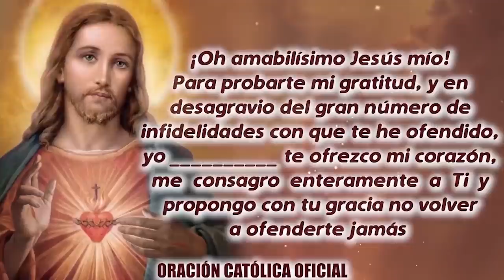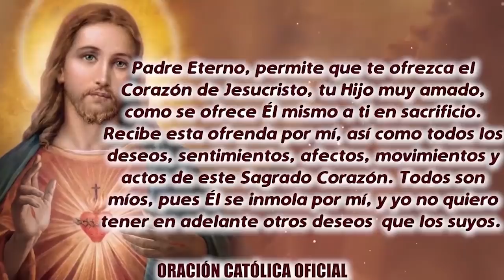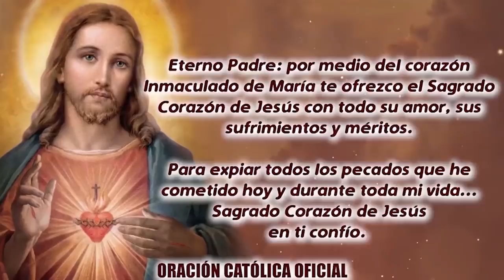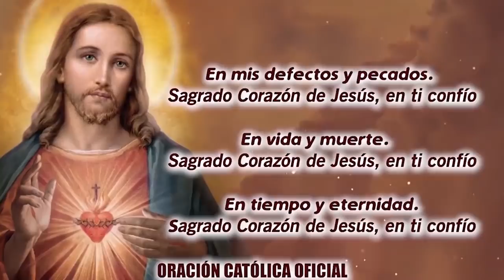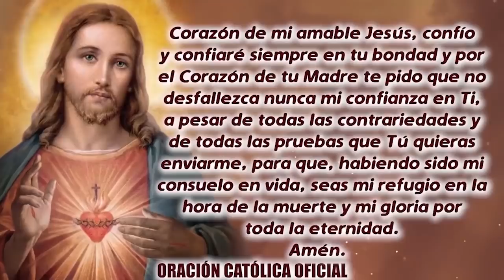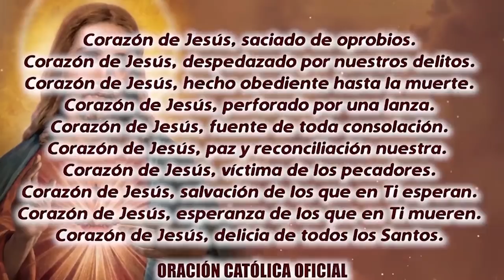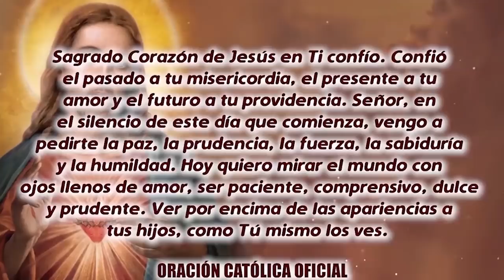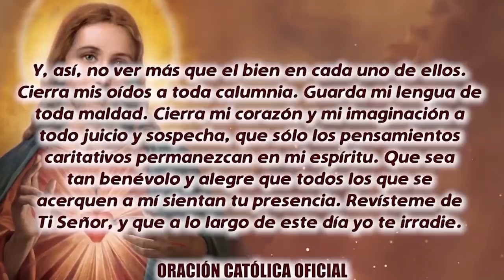ROSARIO AL SAGRADO CORAZÓN DE HOY VIERNES 12 DE NOVIEMBRE DE 2021 ((SAGRADO CORAZÓN DE JESÚS))